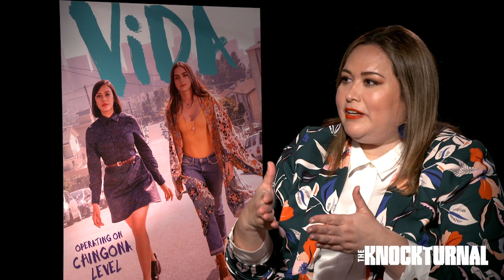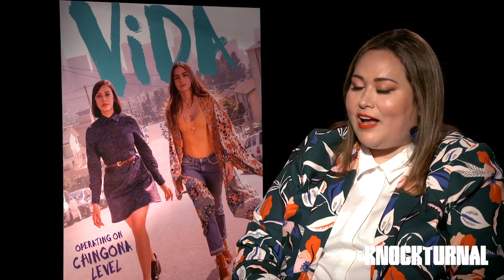Cast Talks 'Vida' Season 2